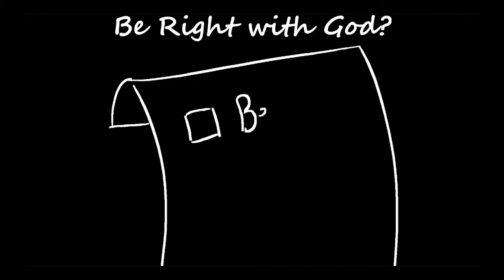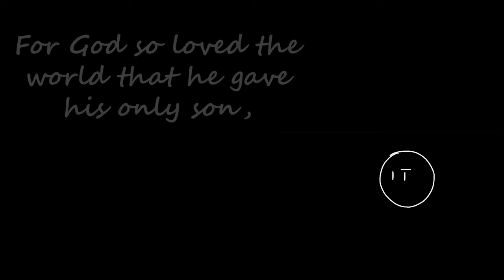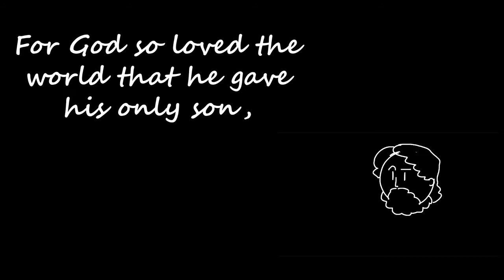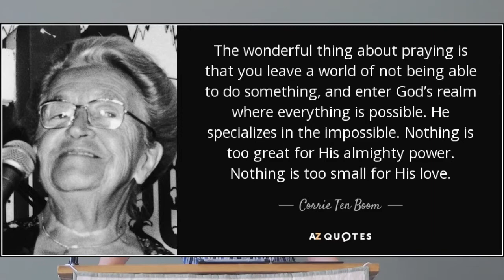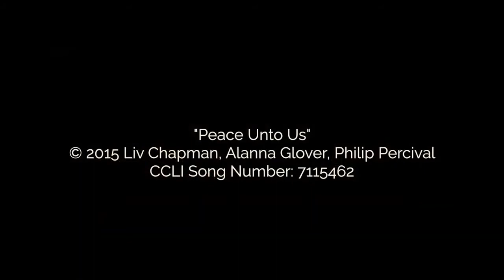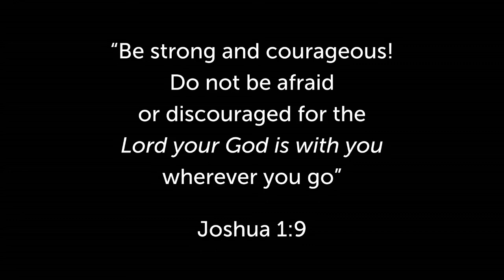Sunday Service 27 Sep 2020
Welcome to our online service. I'm so pleased you could join us.